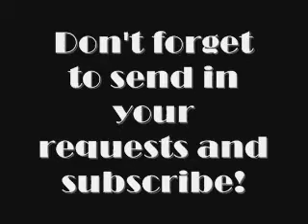ELF lip glosses. worth it? or not?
this is the LAST of the "dark" lit ones so REJOICE!! *smirk*